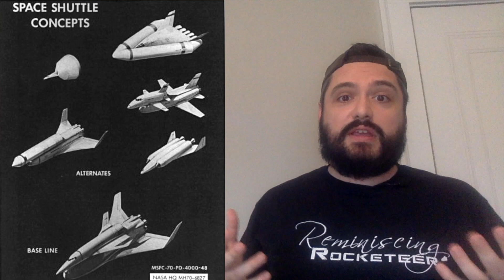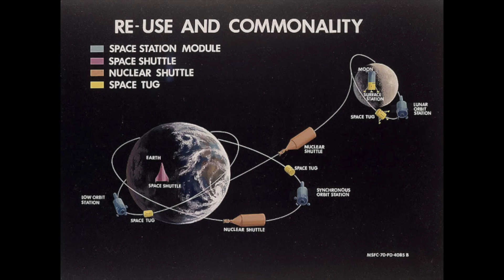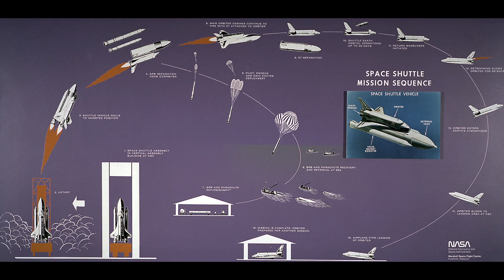Saturn Shuttle Becomes the STS? Alternate History What If of Space Shuttle.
In the early 1970's a battle was waged for the soul of Space Shuttle. On one side NASA wanted a fully reusable inexpensive launch vehicle, on the other the Nixon administration was trying to reduce spending and get the budget under control during a recession.
The Shuttle we got was not what NASA originally wanted, what we could have gotten could've been so much more, it would have transformed our entire space history.
In this What If we look at a brief history of shuttle development and examine what might have been if things had gone in a different direction.

Music is from Everyday Astronaut who makes all his music available to YouTubers because he is awesome like that.